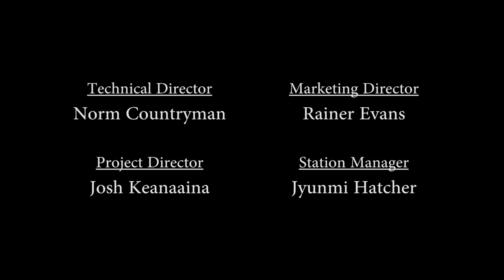Chad Van Dyke of Outer Space Heaters - Live Fridays @ KPSU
This Live Friday in studio from features Chad Van Dyke of the Outer Space Heaters. Live Friday is broadcast on KPSU, Portland’s College Radio and PSU.tv. The show includes a variety of live music ranges from garage punk to indie acoustic from local and touring artists including interviews and tons of other goodies for your ears and now eyes to feat upon.

Every Friday you can tune in to PSU.tv’s live stream of this great radio show Or you can tune in later for the whole show.